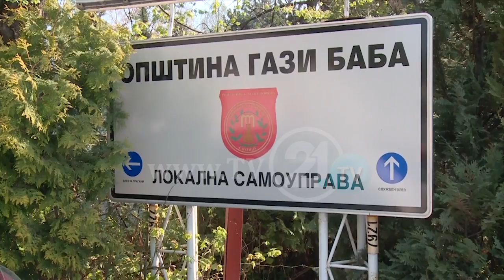„Бомбите“ подготвени, но не преслушани во судница